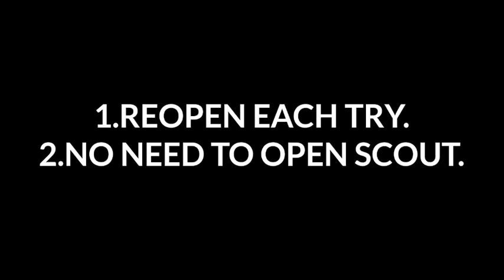Trick Black Ball In Box Draw LEGEND : Italian Clubs